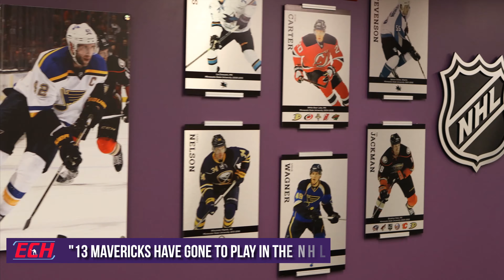Minnesota State University Hockey | Game Day Experience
ECH takes you on a guided hype-tour of a Game Day Experience at Mayo Clinic Event Center, home of the Mankato Mavericks. Buckle up and find out why the Mavs don't lose on their home ice.